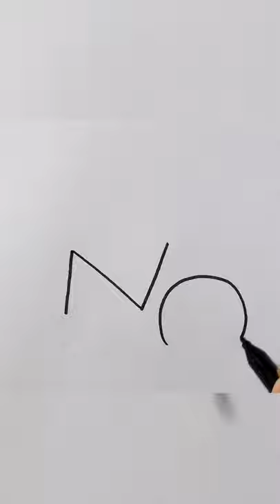Cycle drawing from word NO